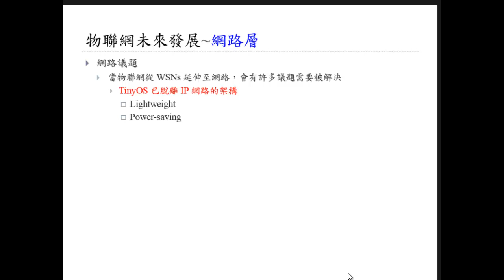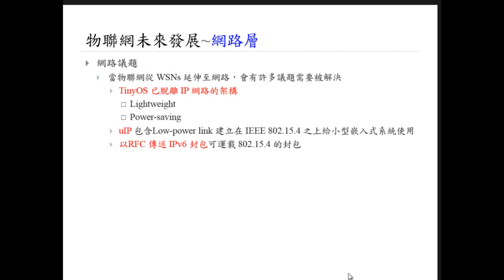2013 5_14 Iot - 02 @FJU CSIE - 物聯網未來發展趨勢與挑戰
輔仁大學：資訊工程學系
授課教授：梅興
上課內容：物聯網未來發展趨勢與挑戰
日期：2013 5/14